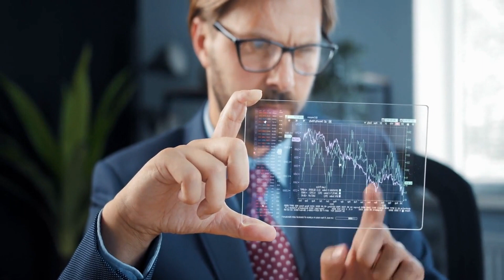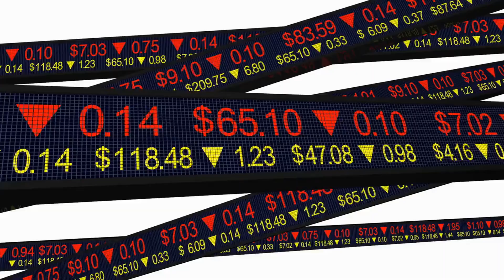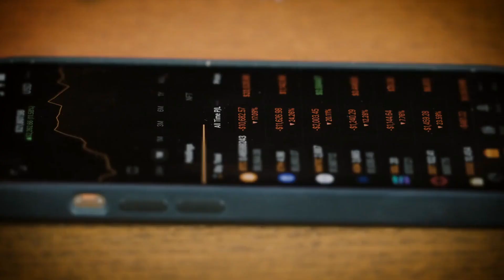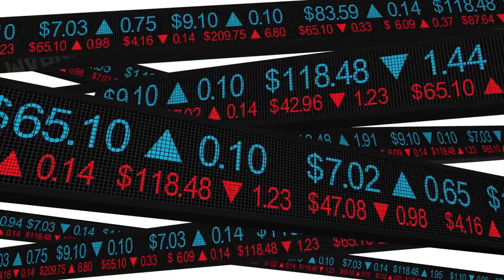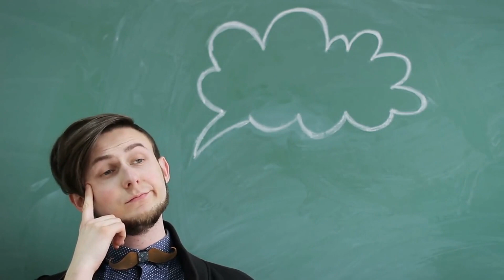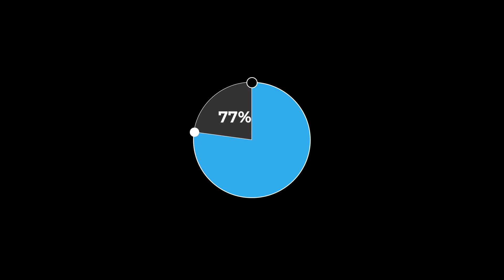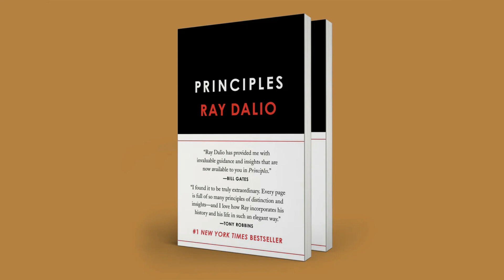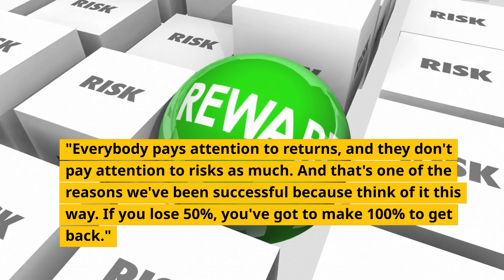Ray Dalio: Timeless Investment Principles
An insight into Ray Dalio and Bridgewater Associates' investing principles that made them beat the odds in any economy whatsoever.

Timestamps:
0:00 Introduction
0:39 Principle No. 1
1:21 Principle No. 2
2:36 Principle No. 3
3:10 Principle No. 4
3:34 Principle No. 5
4:01 Principle No. 6
4:40 Principle No. 7
5:11 Principle No. 8
5:55 Principle No. 9
6:36 Principle No. 10
7:01 Principle No. 11
7:51 Favourite Quotes